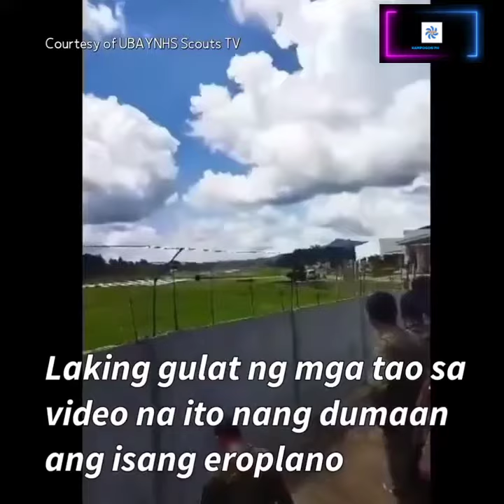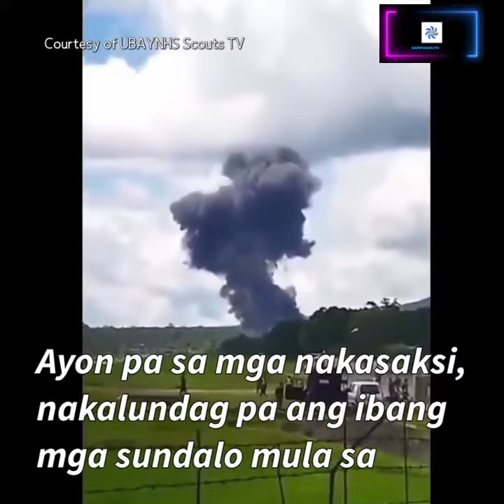ACTUAL Footage ng Pagbagsak ng PAF C-130 sa Patikul, Sulu|PRRD nakiramay sa mga naulilang Pamilya.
Actual Footage ng Pagbagsak ng PAF C-130 sa Patikul, Sulu. na ikinasawi ng 50 ka Tao at ikinasugat ng 53 ka Tao. Hanggang ngayon ay ini imbestigahan ang sanhi ng pag bagsak ng C-130.